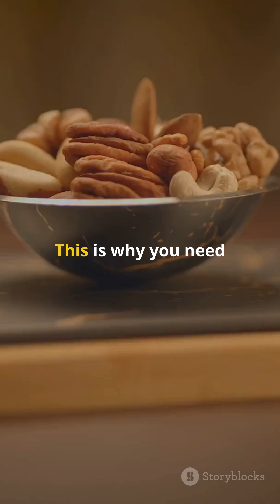Nuts & Your Gut: Surprising Science Revealed!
International Food Scientist Awards

The reduced risk of chronic diseases such as cardiovascular disease and type 2 diabetes associated with nut consumption may occur via modulation of the gut microbiota, although this has not been comprehensively assessed. This systematic review of clinical trials aims to assess the effects of nuts on gut microbiota composition and metabolites in adults.